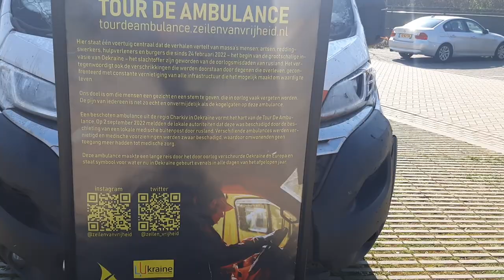Ukrainian Ambulance which was Heavily Damaged by Russia in 2022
This heavily damaged Ukrainian ambulance is from the Kharkiv area and came after it was destroyed in hands of the Sails for Freedom Foundation, which is an aid organisation that has delivered numerous ambulances and medical supplies to Ukraine during their war against Russia.

The ambulance in question came under fire during a Russian attack. A deliberate attack on a hospital, ambulance and healthcare staff constitutes a war crime and a violation of international humanitarian law.